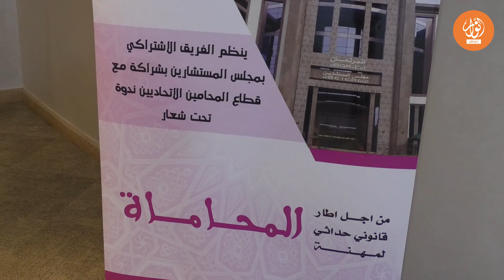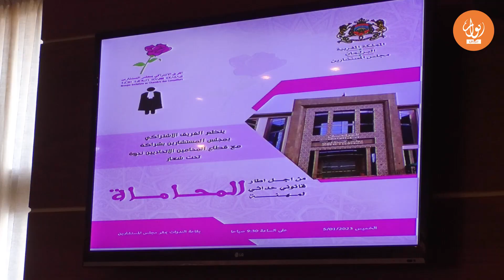محامون يدعون إلى تطوير قانون مهنة المحاماة باعتبارها رسالة إنسانية مجتمعية